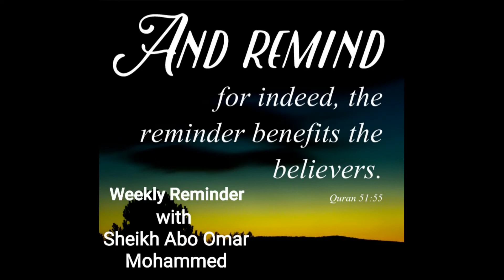Islamic Reminders :: Sheikh Mohammed Abo Omar - Act of Worship Most Loved by Allah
إِنَّ الْحَمْدَ لِلَّهِ نَحْمَدُهُ وَنَسْتَعِينُهُ ونستغفره ونعوذ بالله من شرور أنفسنا ومن سيئات أعمالنا مَنْ يَهْدِهِ اللَّهُ

 فَلَا مُضِلَّ لَهُ وَمَنْ يُضْلِلْ فَلَا هَادِيَ لَهُ وَأَشْهَدُ أَنْ لَا إِلَهَ إِلَّا اللَّهُ وَحْدَهُ لَا شَرِيكَ لَهُ وَأَنَّ مُحَمَّدًا عَبْدُهُ وَرَسُولُهُ.
Indeed, all praises are for Allâh. We praise Him, we seek His help, we ask for His forgiveness. I testify that there is none worthy of worship except Allâh, He is one and only without any partner, and I testify that Muhammad is His servant and messenger. May Allâh shower His special mercy, blessings and peace upon him, his family and his companions?

قال تعالى يَاأَيُّهَا الَّذِينَ ءَامَنُوا اتَّقُوا اللَّهَ وَقُولُوا قَوْلا سَدِيدًا يُصْلِحْ لَكُمْ أَعْمَالَكُمْ وَيَغْفِرْ لَكُمْ ذُنُوبَكُمْ وَمَنْ يُطِعِ اللَّهَ وَرَسُولَهُ فَقَدْ فَازَ فَوْزًا عَظِيمًا.

O You who believe! Keep your duty to Allâh and fear Him, and always speak the truth. He will direct you to do righteous good deeds and will forgive you your sins. And whosoever obeys Allâh and His Messenger (Sal-Allaahu 'alayhe Wa Sallam) has indeed achieved a great success. [Surah al-Ahzab: 70-71]. Dear blessed Brothers and Sisters! Let us increase our Taqwa to Allah (s.w.t.), Fulfil (Achieve) all of Allah’s commands and refrain from all His prohibitions. Let us continue to be guided by the Holy Quran and the Sunnah of the Holy Prophet (s.a.w.) in leading our religious life.

Assalamu Aluokum Wa RahmauAllah Wabarakatuh ..

This is Imam Mohammed From AIA-CSC
Firstly, In Sha Allah you have all been well and are well rested, I hope by the will of Allah that you are doing well //and trying to stay confident in this challenging times // I am asking Allah SWT to reward you immensely for your patience and perseverance // and may Allah SWT give us better days than these days Ameen Ya rab Al-Alameen //. As we recommence teaching for Term 4 … I would like to share a weekly reminder with you in shaa Allah Yes Term four, and remember, It’s never too late ۞to be what you might have been. To my beloved students, I say: Stop wishing. Start doing.

Brothers and Sisters:

Narrated 'Aisha:
Once the Prophet (ﷺ) came while a woman was sitting with me.  He said, "Who is she?"  I replied, "She is so and so," and told him about her (excessive) praying.  He said disapprovingly, "Do (good) deeds which is within your capacity  (without being overtaxed) ۞as Allah does not get tired (of giving rewards) ۞ but (surely) you will get tired and the best deed (act of Worship) in the sight of Allah is that which is done regularly."
Let us recall that Any Muslim who supplicates Allah with a supplication that does not contain any sin or cutting off of family relations, Allah will give him one of three things for it:
   1. Either He will speedily answer his du’a
   2. or He will save it for him until the Hereafter
   3. or He will stop something bad from him۞ equal to the value of his du’a.

اللَّهُمَّ احْفَظْنِي مِنْ بَينِ يَدَيَّ, وَمِنْ خَلْفِي, وَعَنْ يَمِينِي, وَعَنْ شِمَالِي وَمِنْ فَوْقِي, وَأَعُوذُ بِعَظَمَتِكَ أَن أُغْتَالَ مِنْ تَحْتِي

O Allah protect us from our front,  behind us, from our right and our left, and from above us,  and I seek refuge in Your Glory from being taken unaware from beneath us.

O Allah, we ask You to make best our achievements,
To make best our intentions
to make best our acts,
to make best our deeds,
and to make best our inside and our outside.

اللَّهُمَّ صَلِّ وسَلِّمْ عَلَى سَيِّدِنَا مُحَمَّدٍ وَعَلَى آلِ سَيِّدِنَا مُحَمَّدٍ، كَمَا صَلَّيْتَ وسَلّمْتَ عَلَى سَيِّدِنا إِبْرَاهِيْمَ  وَعَلَى آلِ سَيِّدِنا إِبْرَاهِيْمَ، وَبَارِكْ عَلَى سَيِّدِنَا مُحَمَّدٍ وَعَلَى آلِ سَيِّدِنَا مُحَمَّدٍ، كَمَا بَارَكْتَ عَلَى سَيِّدِنَا إِبْرَاهِيْمَ وَعَلَى آلِ سَيِّدِنا إِبْرَاهِيْمَ، فِي العَالَمِيْنَ إِنَّكَ حَمِيْدٌ مَجِيْدٌ

Jazakum Allah Khairan,  thank you for listening and once again I ask Allah SWT to ease your days and to give us better days than this and to forgive our sins and fill our life with Baraka.  Amen Ameen wa ssalamu Aluikium Warahmatulah wabarakatuh